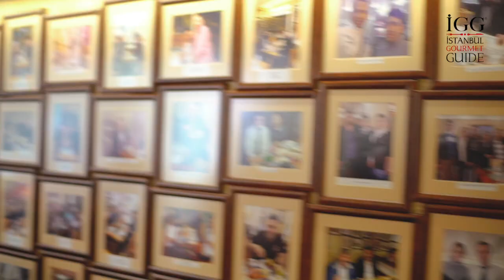GÜVENÇ KONYALI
Sirkeci'de küçük bir gastronomi sokağı sayılabilecek Hocapaşa’da yer alan Güvenç Konyalı, Konya mutfağının İstanbul'daki en iddialı temsilcilerinden. Bamya çorbası klasikleri. Konya’ya özgü sert buğdaydan elde edilen esmer unla incecik hazırlanan etli ekmek ve domatesli, soğanlı, biberli ince kıyım bıçak arası gayet tatmin edici lezzetleri. Mekânın alametifarikası, 7 saat bakır kazanlarda, sadece tuz ilave edilerek ağır ağır pişirilen ve Konya’dan getirilen Karaman kuzusundan yapılan fırın kebabı. Toklu adı verilen 1 yaşını geçmemiş erkek kuzuların incik, kaburga ve kol kısımlarından yapılan fırın kebabı için tel tel kemikten dökülüyor demek yanlış olmaz.
Güvenç Konyalı is one the most assertive representative of Konya cuisine in İstanbul located in Sirkeci, on Hocapaşa where we may call as a gastronomy street. Dried flower okra soup is their classic flavor. Bread with meat prepared with dark flour made by hard wheat particular to Konya and fine cut Bıçak Arası with tomato, onion and pepper are very satisfying tastes. The most assertive food of the place is Firin Kebab made with Karaman lamb brought from Konya and cooked slowly for 6-7 hour within copper cauldrons and solely by adding salt. For Firin Kebab made with shank, rib and arms of the male lambs that did not reach 1 year which is also called Yearling Lamb (Toklu), we won’t be mistaken to say that its incredibly easy to eat.